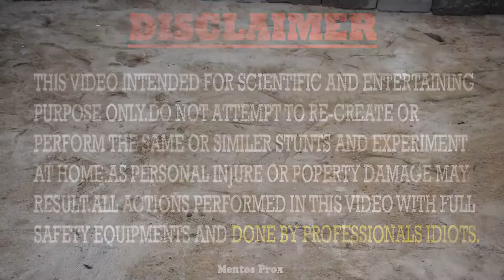Experiment: Balloon vs Mentos vs Coca cola, Fanta, Mtn Dew, Mirinda, Sprite, Pepsi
Hello friends, in this video I mix Fanta Coca cola Mtn Dew sprite Mirinda Pepsi and Mentos !!.